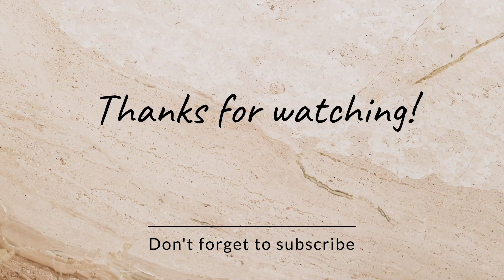|| মজাদার একটি মিষ্টি রেসিপি বাড়িতে রাখা কিছু উপকরণ দিয়ে || sujir gujiya sweets recipe 😋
|| মজাদার একটি মিষ্টি রেসিপি বাড়িতে রাখা উপকরণ দিয়ে || Gujiya sweets || Bengali style

Ingredients:
Maida 2 cup
ghee
water
Mawa + sugar (Mawa 250 gm)
cashew chopped (25gm)
Almonds chopped (25gm)
pistachios ( 20 gm)
Refined oil 300 gm
suji 100 gm

Gujiya Recipe Bengali Style
gujiya design
gujiya kaise banate Hain
gujiya ki recipe
gujiya Recipe suji ki